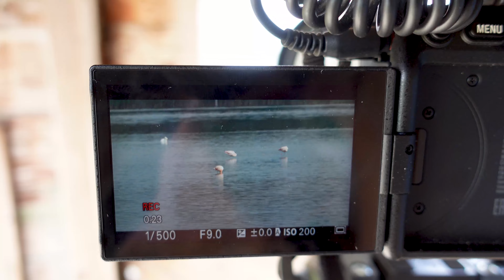Vlog #270: Flamingo's aan de rand van de Veluwe?! | Sony A7 IV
Je verwacht het niet direct, maar aan de rand van de Veluwe in het Veluwemeer kan je zomers een tropische verrassing tegenkomen: flamingo's! Deze prachtige roze vogels strijken hier vaak neer om voedsel te zoeken terwijl ze op doorreis zijn naar hun overwinteringsgebieden. Een mooie kans om te genieten van deze mooie vogels!